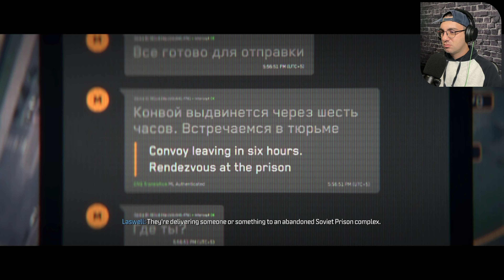ICE GHOSTS | Call of Duty Modern Warfare III - Part 5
Welcome to our official series of Call of Duty Modern Warfare III (2023) FULL GAME Playthrough. This series will include the full game's missions walkthrough from the begining until the ending.